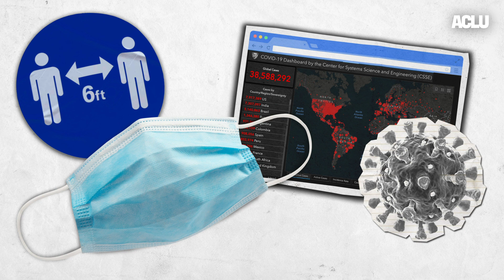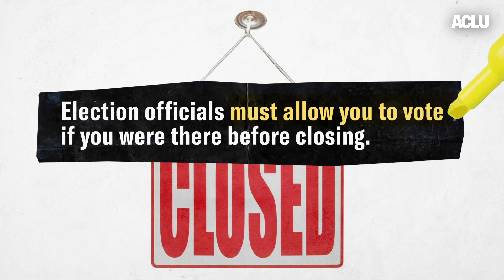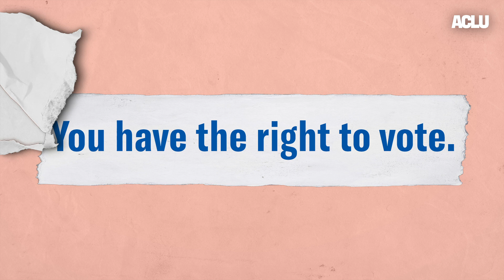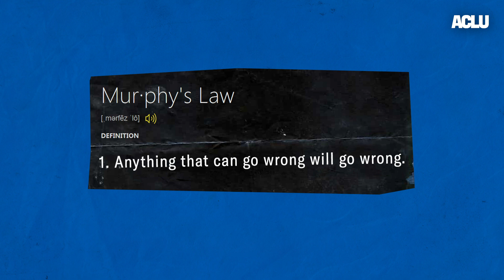Know Your Voting Rights | At the Polls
It's Election Day. Everyone should be able to vote, and everyone's vote should be counted. So, know your rights as you head to the ballot box. If you would like to know more about what election night might look like tonight, watch our election night episode here: